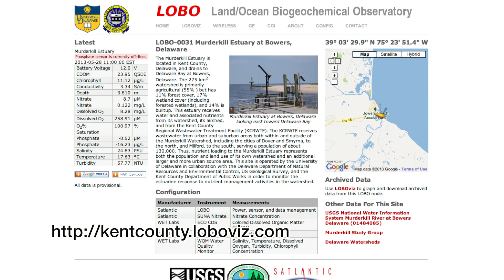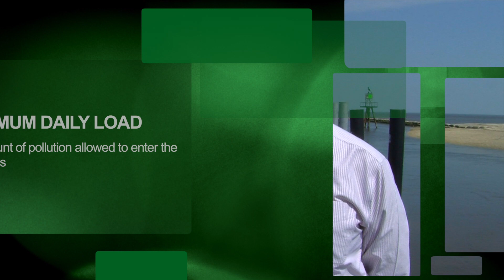Monitoring the Murderkill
Monitoring water quality on the Murderkill river is important not only for the environment, but for the Kent County Wastewater Treatment plant.